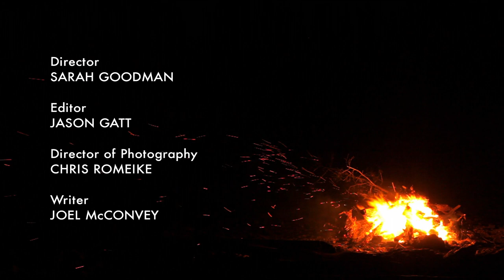Clifftop Musical Performance In Stunning Gros Morne - The National Parks Project - 104 - Gros Morne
In Gros Morne National Park, director Sturla Gunnarsson has a plan: to film three different city musicians, playing separately at dawn. Former Hole bassist Melissa Auf der Maur is up for the task. But with wet, cold weather and lack of sleep taking their toll, Toronto bluesman Jamie Fleming and Montreal oud player Sam Shalabi begin questioning Sturla’s sanity. As they visit the park’s geological wonders together, tensions rise, and their final performance at the majestic cliffs of Green Gardens is put in jeopardy.